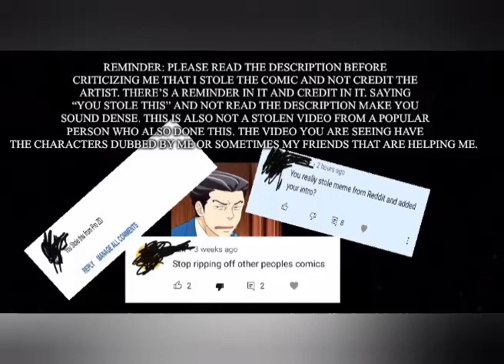Phoenix Wright Ace Attorney/Yakuza Comic dub: “The guy from the curry man post”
Phoenix Wright, Kazuma Kiryu: Me